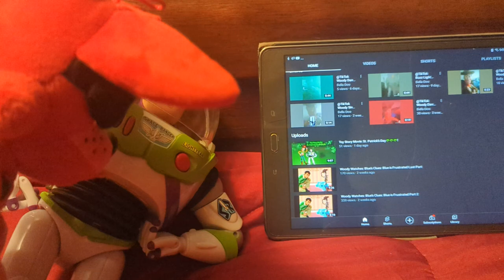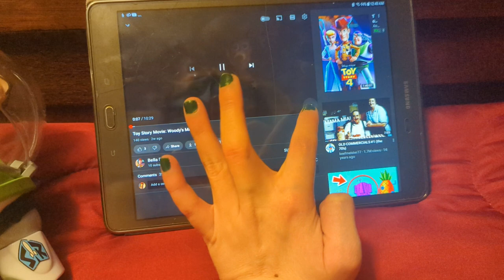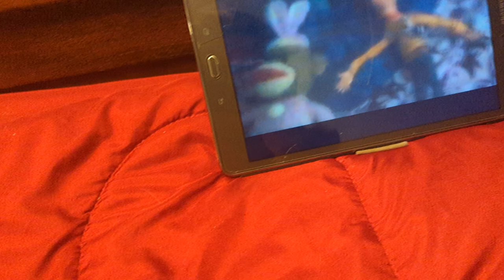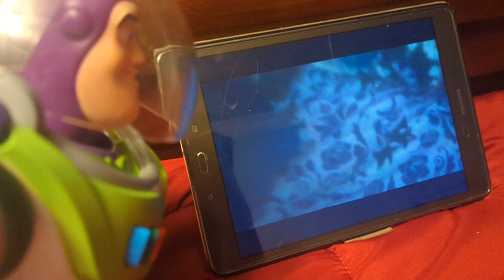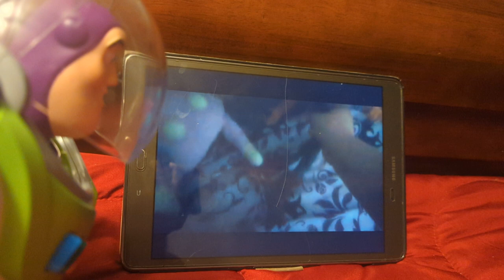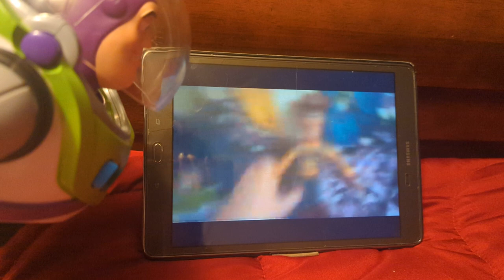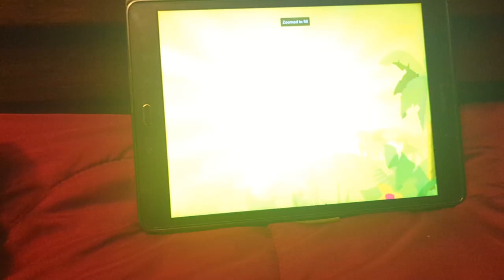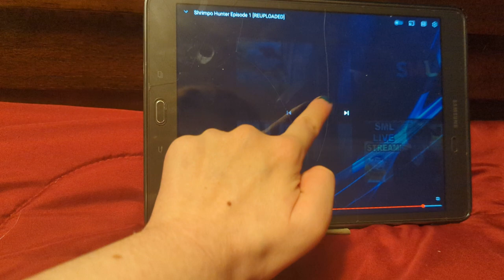toy story movie: Buzz's video problem